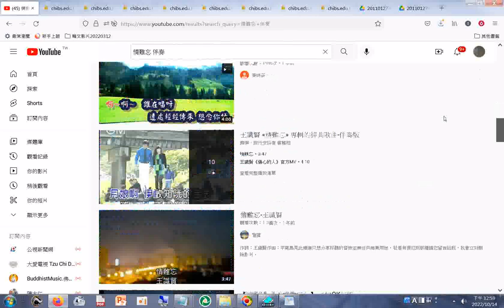«情難忘» 專輯的經典歌曲 伴奏版ggg20221014#道歌調寄搜尋參考